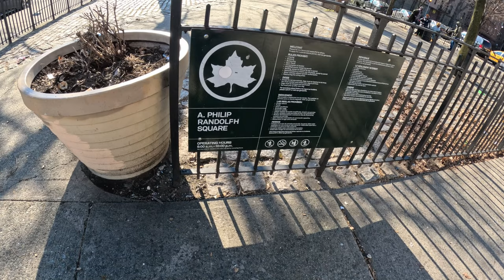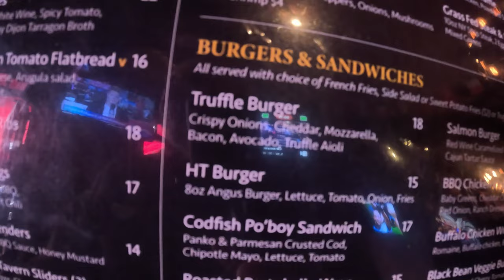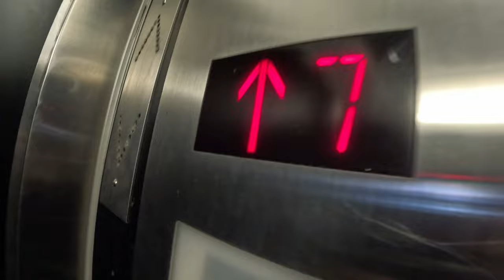Marjorie and Alex Lunch 4K version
4K  version